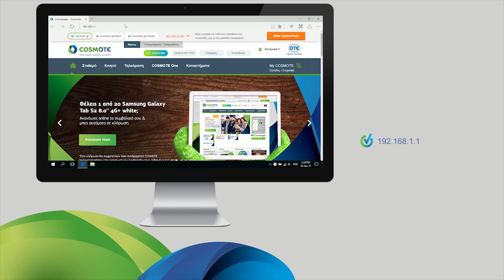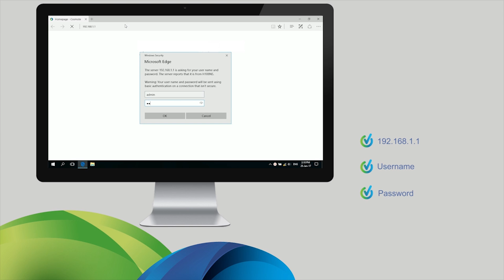COSMOTE Hints & Tips - Παραμετροποίηση Router ZTE H108N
Δες πώς μπορείς να παραμετροποιήσεις το router σου ZTE H108NS. Δες τους κωδικούς του WiFi και πώς μπορείς να αλλάξεις το SSID και τον κωδικό του WiFi.